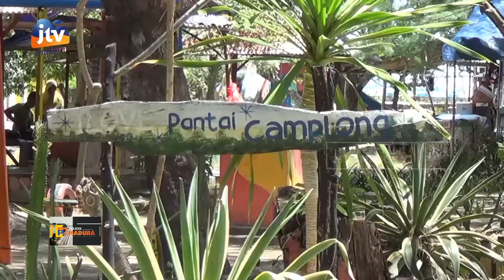Seluruh Tempat Wisata di Sampang Sudah Dibuka Kembali